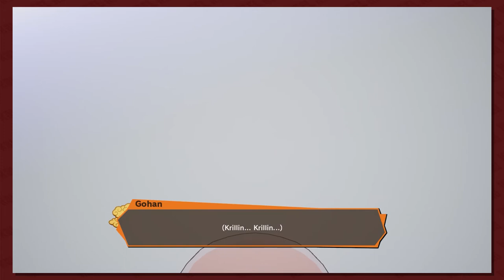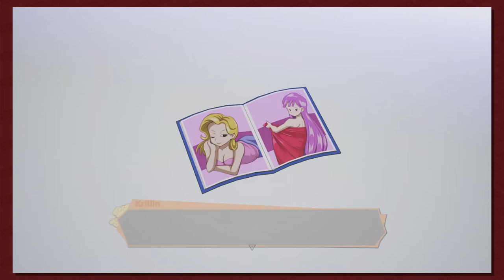Dragon Ball Z: Kakarot Part 20: Training With Krillin | Button Smashing Let's Plays